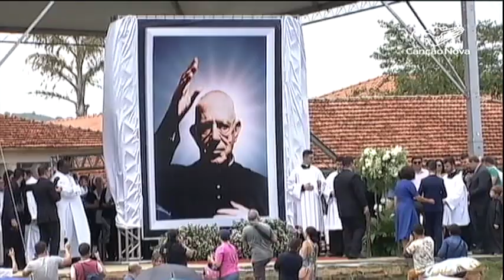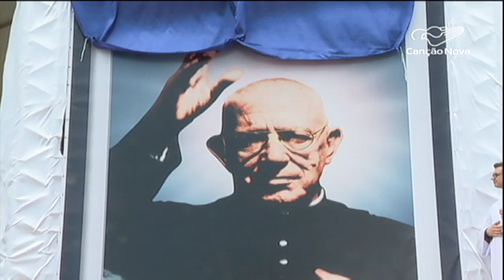Mais um brasileiro chega aos altares: Padre Donizetti é beatificado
E mais um brasileiro foi elevado aos altares. Desta vez foi um mineiro, padre Donizetti. A missa de beatificação do sacerdote foi neste sábado, 23m, em Tambaú, interior de São Paulo.

Reportagem de Malu Sousa, Ítalo Magno e Valdo de Jesus